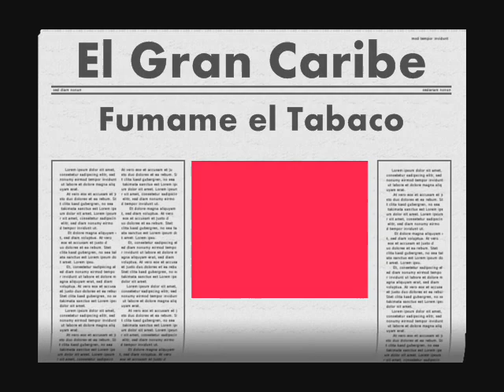El Gran Caribe - Fumame el Tabaco........El Papi de La Guaracha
El Papi les Trae Ahora a El Gran Caribe de Venezuela
Canta : ¿?
Autor : D.D.
Año : 2023
Alexis Huerta. El Papi 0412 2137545
DIOS TE BENDIGA. Cristo te Ama